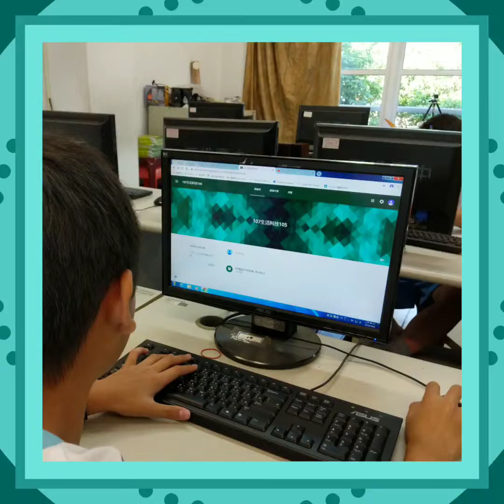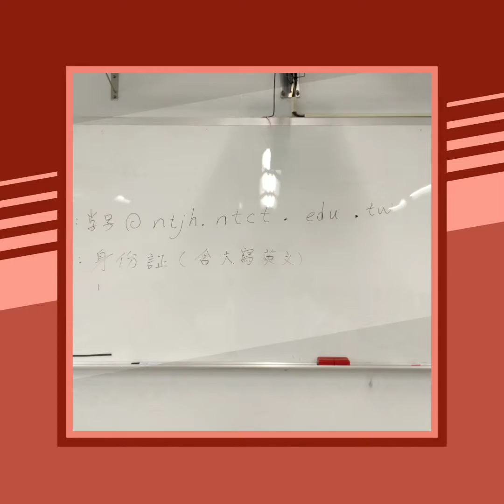1071008生活科技Google quik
1071008
生活科技
Google